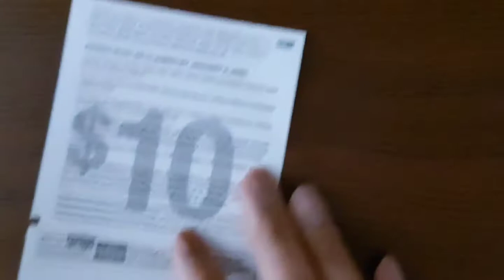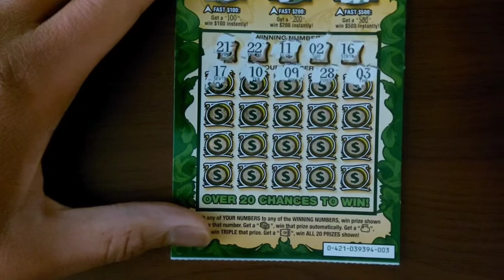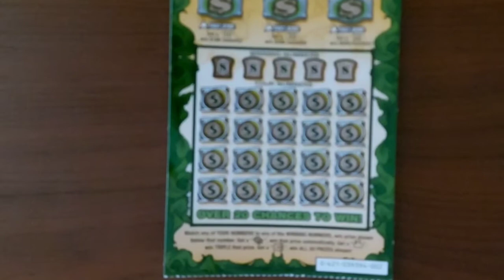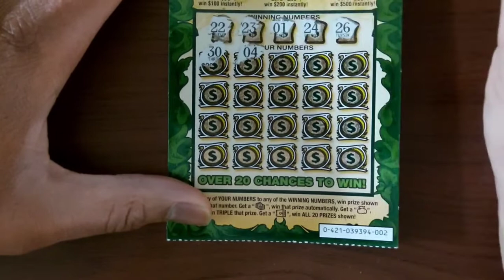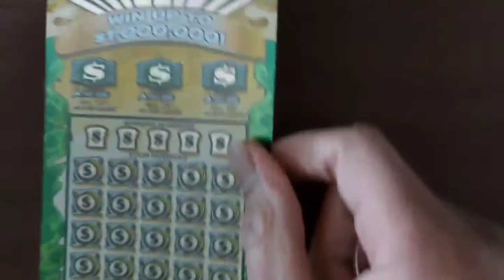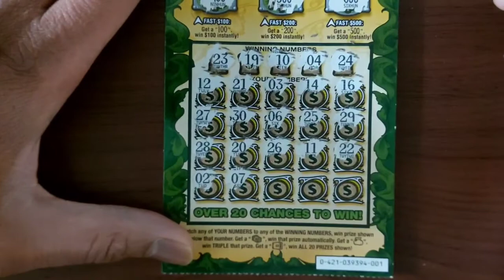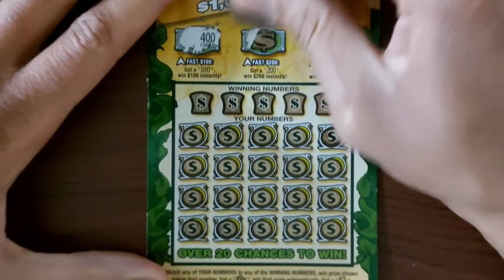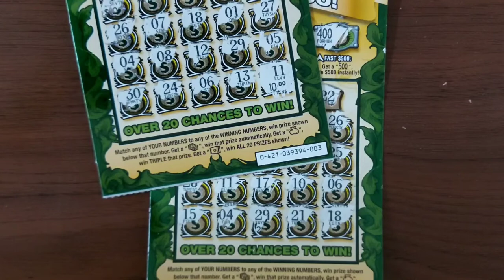TRIPLE MILLION FROM THE MICHIGAN LOTTERY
NEW VIDEOS DAILY AND DOUBLE UPLOADS!!..On this channel I'll be scratching all tickets from the michigan lottery and we chasing claimers and we going to hit it big and I want you to be apart of the family when we do PLEASE SUBSCRIBE AND TURN ON POST NOTIFICATIONS LIKE AND SHARE AND THANKS FOR WATCHING!!